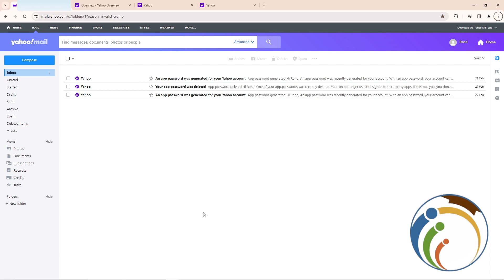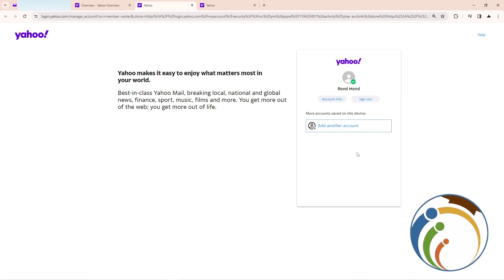How to Switch Accounts on Yahoo Mail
Learn how to seamlessly switch between multiple accounts in Yahoo Mail! Enhance your productivity and manage your email accounts efficiently with these easy-to-follow instructions.